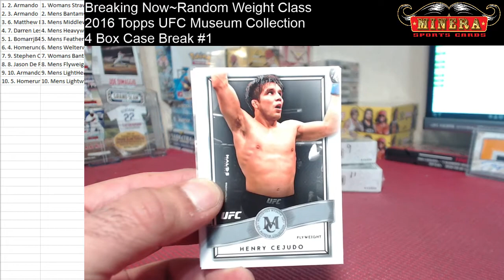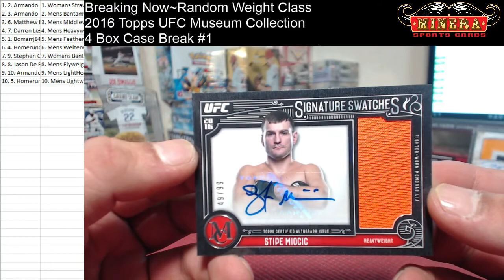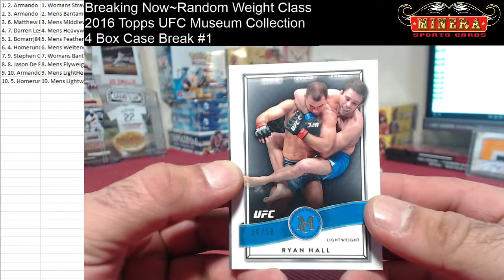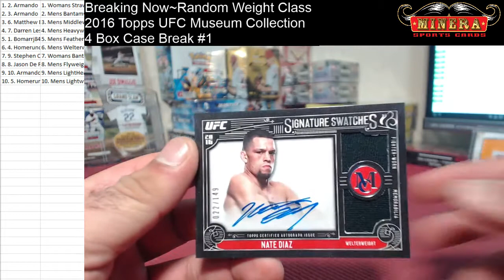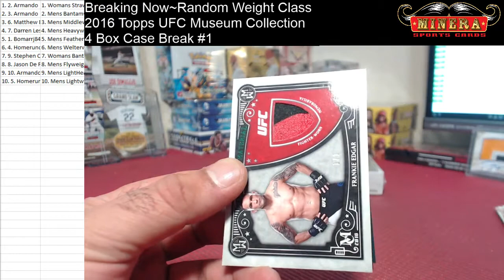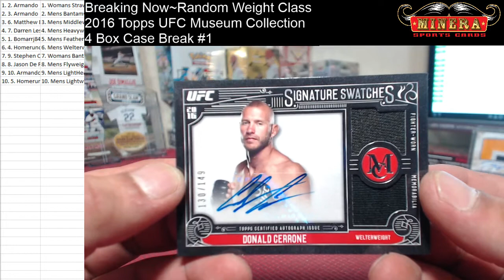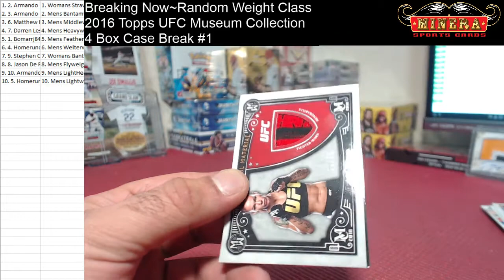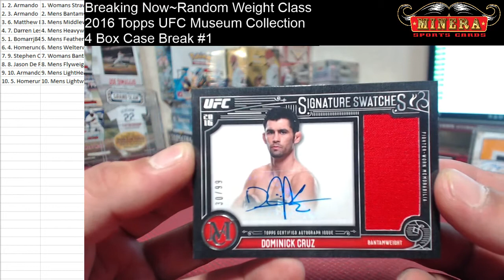Random Weight Class~2016 Topps UFC Museum Collection 4 Box Break #1